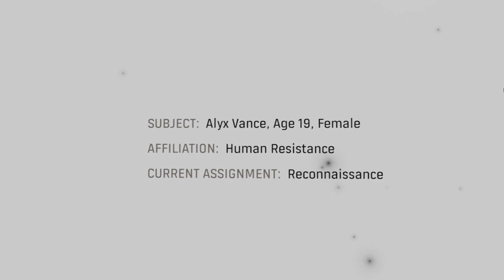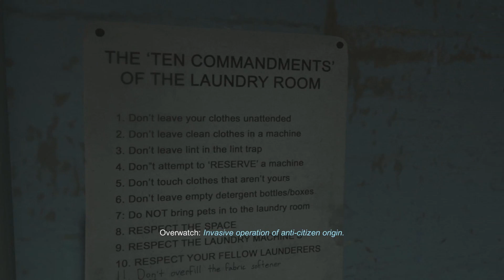Half Life Alyx Part 1